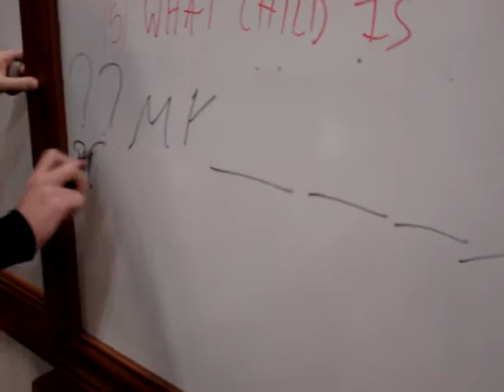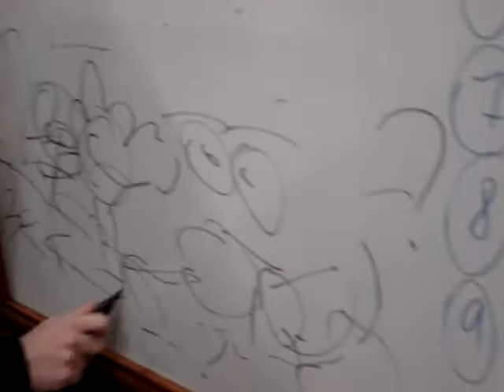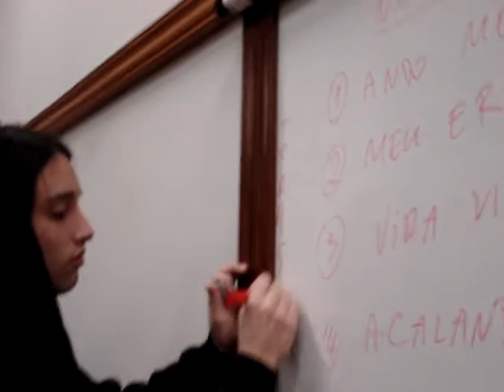Tears in Heaven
We recorded this in our choir trip. It was in june, actually =D
The boy who's drawing, the girl singing with me and I are the oldest there. We'll leave the choir this year cause we'll all go to college and we'll live in different cities. It's sad cause we really love it. This was my last trip with them. aaaawn so sad =(
Anyway, this video was just for fun. It sucks, actually. And there was this annoying boy who was playing the drums all the time and some others who were talking. But we had a good time =D